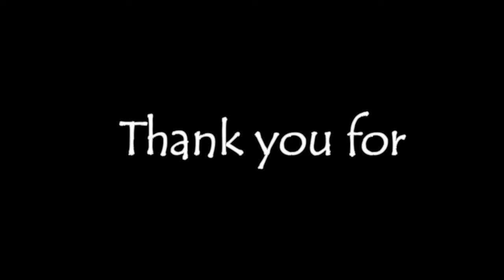300 SUBSCRIBER SPECIAL!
Hi I'm Ross! I like to make minecraft and racing videos! I try to upload atleast 2 videos a week!

The music I use:
-Spektrem - Shine (Original Mix)
-Tobu - Seven
-Minoru 187
-MinnesotaBurns's Music
-Verm - Explode [Progressive House]